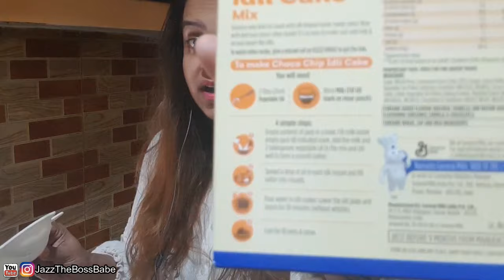Instant chocolate Idli cake | Trying Pillsbury Choco Idli cake mix | JazzTheBossBabe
hey Jazzhearts,

i hope you loved how these idli cakes turned out :)

MUSIC
Italian Morning by Twin Musicom

i hope you have enjoyed watching my video.

if you visited this channel for the first time, can i please ask you to hit the subscription and bell icon :)

gratitude is the greatest attitude we must all own :)

Jazz
(jazmyne Sardana)